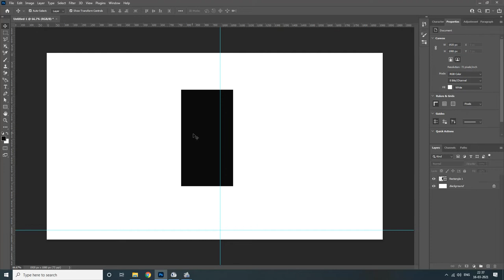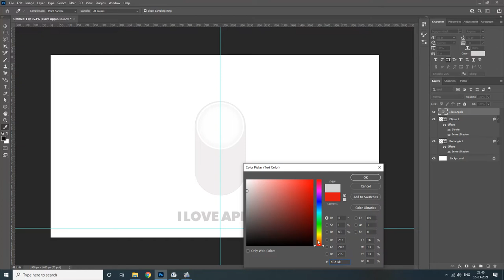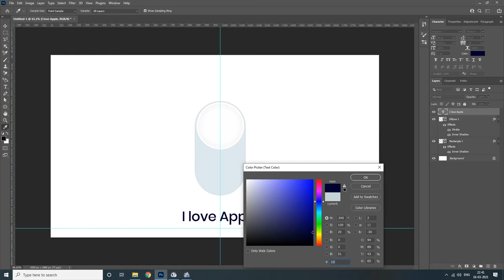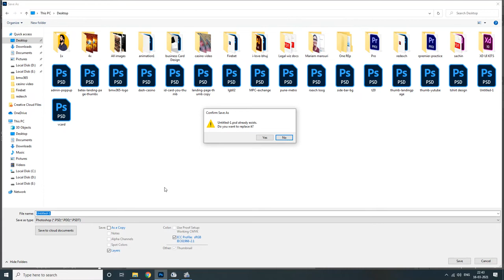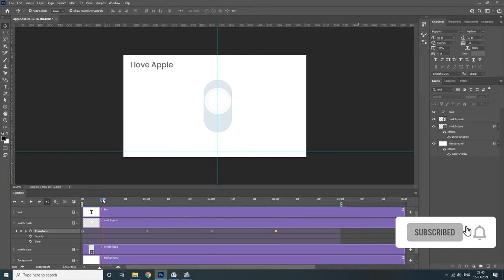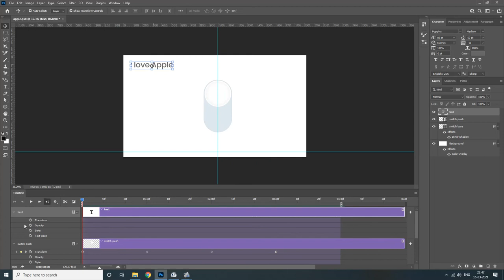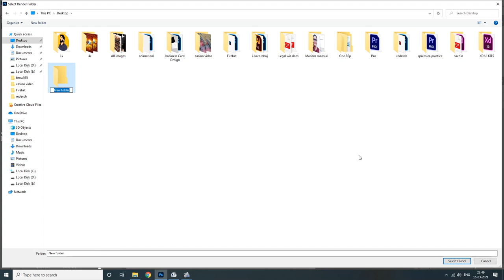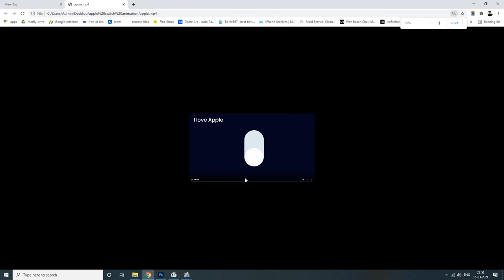How to Create Animated Switch in Adobe Photoshop easily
Hello Friends,

The reason behind making videos on animation tutorial especially in Adobe Photoshop is to avail awareness that For simple animation required by your client doesn't need to go for Premier Pro or any costly software such as After Effects. I will create series of Animation through my learning and I will share my experience with you guys so we have equal share of knowledge and that is the main reason of mine to come here on You tube, because when I started learning Designs in It industry I did not even have such big library of you tube available.

Adios..